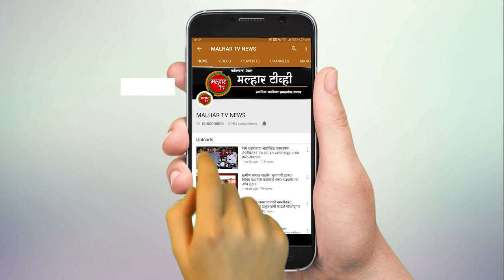ह्युंदाई कंपनीच्या नवीन ए्नसटर गाडीचे आमदार प्रशांत ठाकूर यांच्या हस्ते लाँचिंग !!!